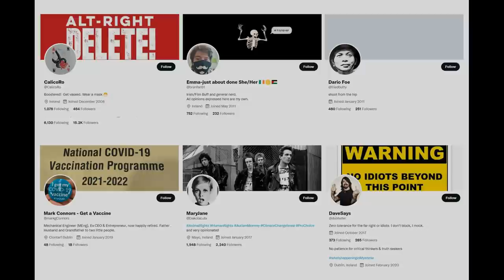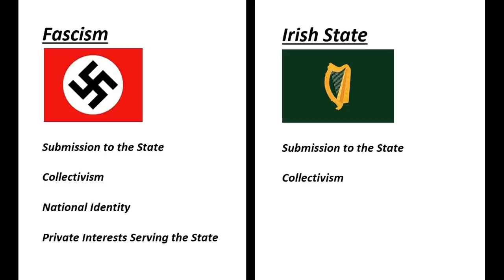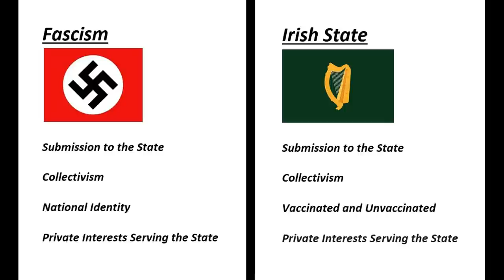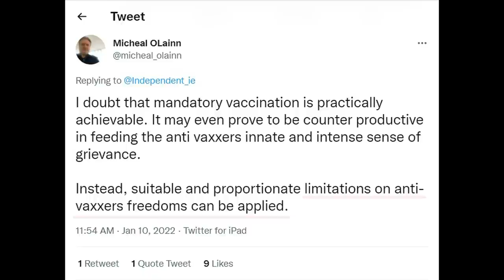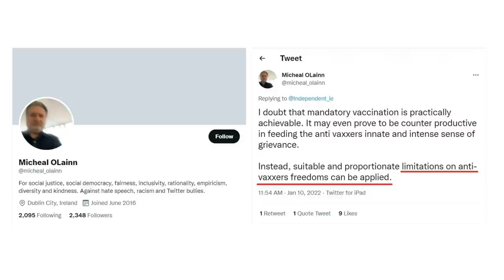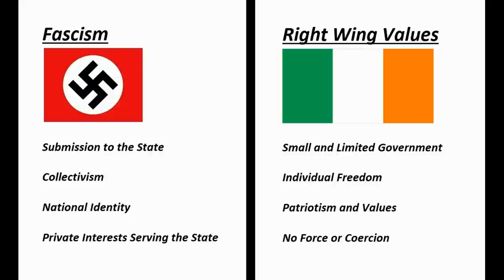Antifa Are Stupid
I have been interacting both online, and in the streets, with Ireland's so-called Anti-Fascists since late 2019.
The following video speaks to my experience of them.